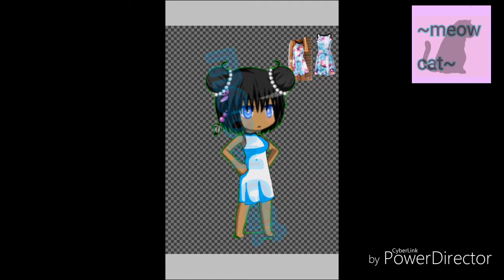I like flowers (gacha studio speed edit)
Hope you like the video and hope you have a great day my kittys

Apps use:
Ibis paint (drawing app)
Gacha studio
Power director (for the editing process of the video)